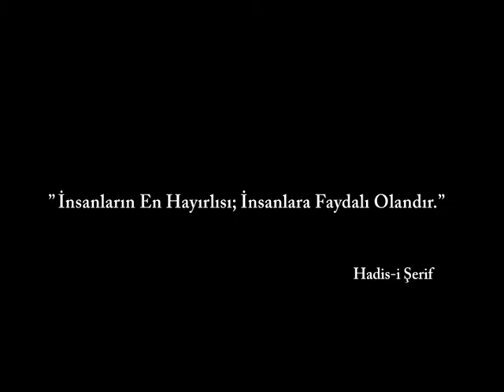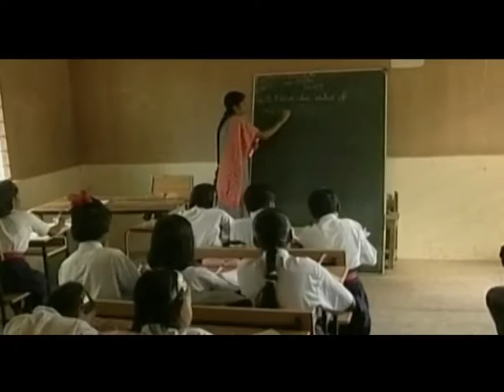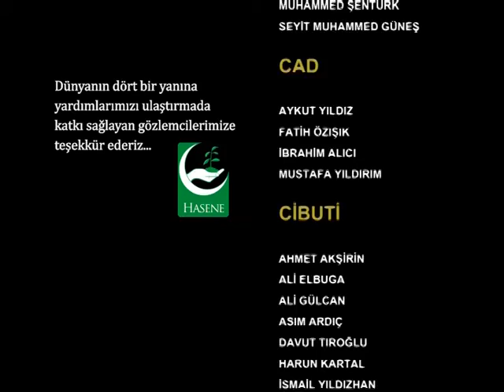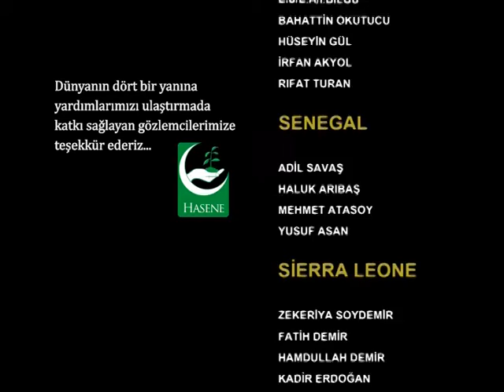Hollanda HASENE Sosyal Yardım Derneği